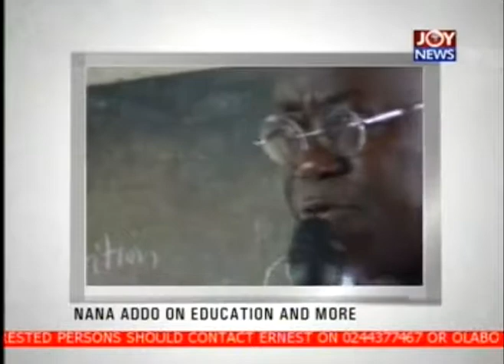MINORITY CAUCUS 19TH 10 11